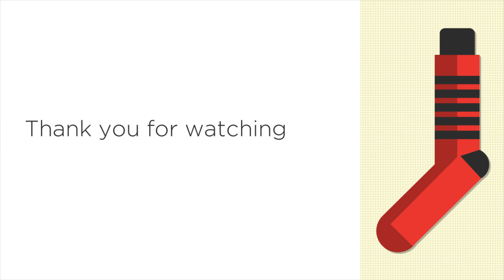Esme's Cake Smash